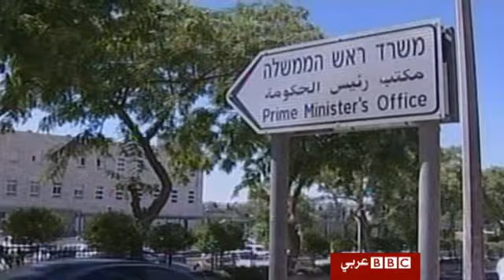نتنياهو يطالب الفلسطينيين بإعترافٍ بيهودية إسرائيل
يجري الرئيس الفلسطيني محمود عباس ورئيسُ الحكومة الإسرائيلية بنيامين نتنياهو غدا الثلاثاء في شرم الشيخ الجولة الثانية من المفاوضات المباشرة بين الجانبين، بمشاركة وزيرة الخارجية الامريكية هيلاري كلينتون.